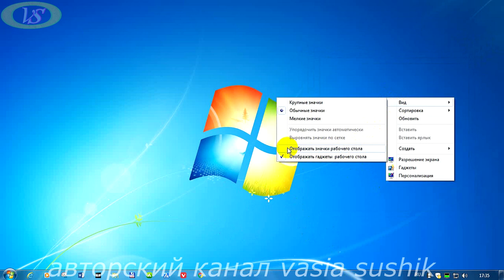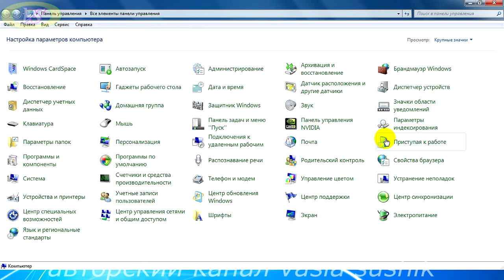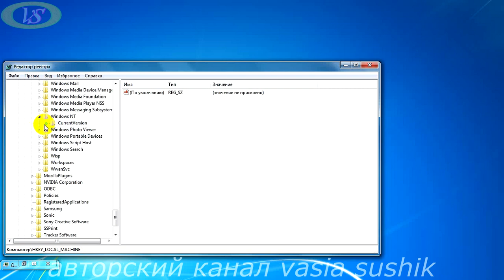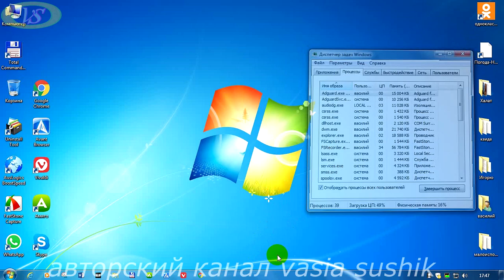Пропали значки с рабочего стола windows.Как вернуть значки на рабочий стол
Почему появился синий экран монитора и пропали значки с рабочего стола windows 7-что делать?Как просто вернуть значки на рабочий стол рассмотрим разные варианты,которые работают и помогут восстановить их на прежнее место.Для этого необходимо до конца просмотреть видео и как восстановить значки на рабочем столе самому будет понятно.Первый и самый простой вариант-это проверить не закрыли или удалили мы случайно проводник.Для этого набираем команду Ctrl+Shift+Esc и появляется диспетчер задач.Вверху в колонке файл открываем новая задача и в графе открыть прописываем explorer.exe и нажимаем Ок.Если и после этого действия пропавшие значки с рабочего стола windows 7 не появились,то в любом свободном месте на экране щелкаем правой клавиши мыши по экрану и в строке вид должна стоять галочка напротив отображать значки рабочего стола.Если её нет,то проставляем.Это два простых способа в большинства случаев должны помочь вернуть значки на рабочий стол windows.Остальные варианты по надобности смотрим видео и там проделываем как показано мной.Если повторно по какой-то причине пропали значки с рабочего стола windows 7,то проделываем как здесь показано.Теперь вы знаете почему пропали значки рабочего стола и как вернуть значки на рабочий стол применяя разные варианты.Вот почему появляется синий экран на windows 7 или другого программного обеспечения.Удачи!